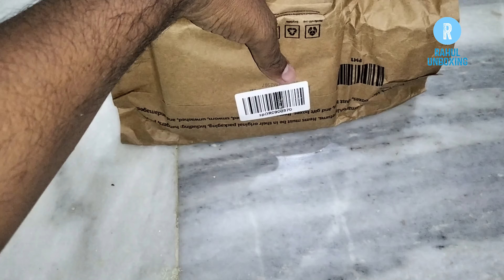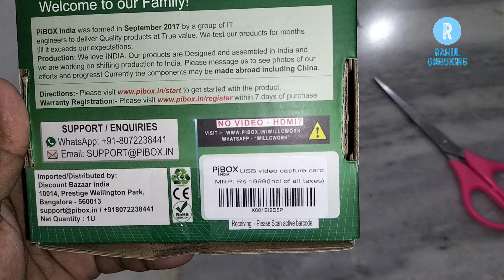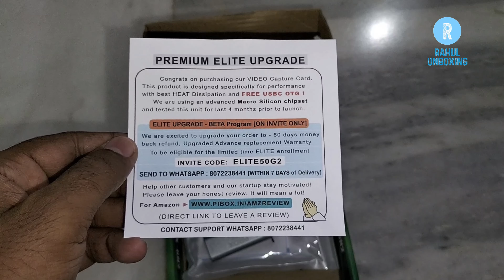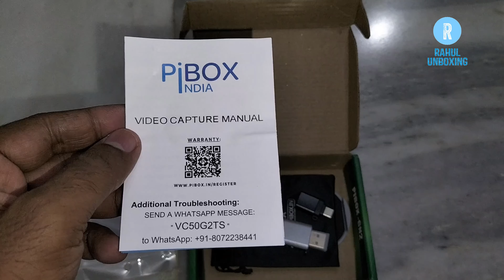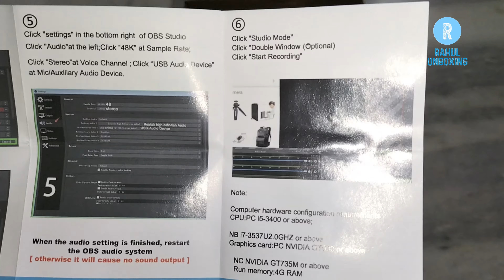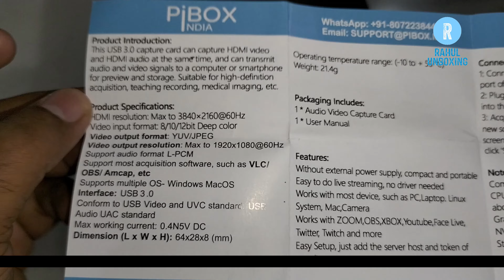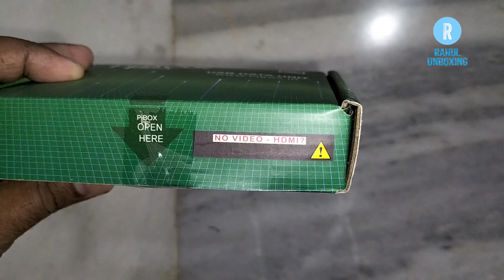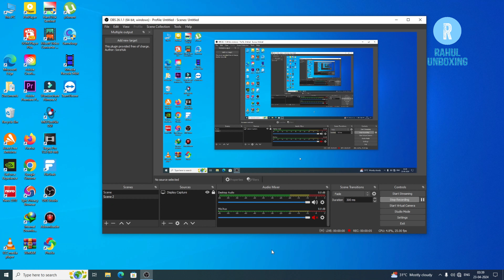PiBOX India | Usb Video Capture Card 4K | 1080P HD Live Streaming Gaming or Live Broadcast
Amazon Purchase Link :

Flipkart  Purchase Link :